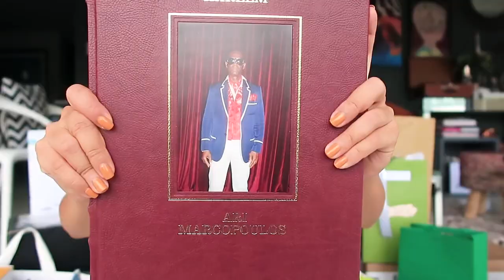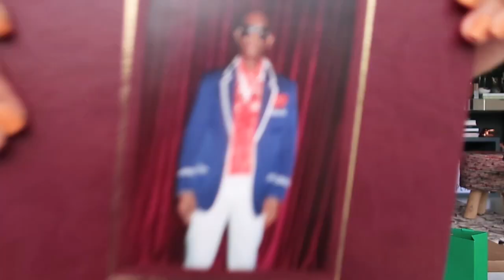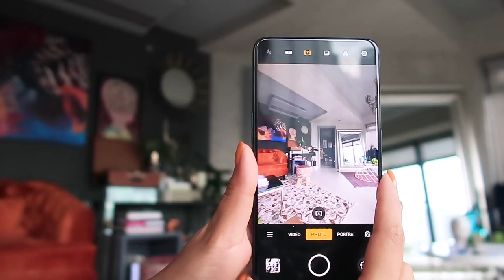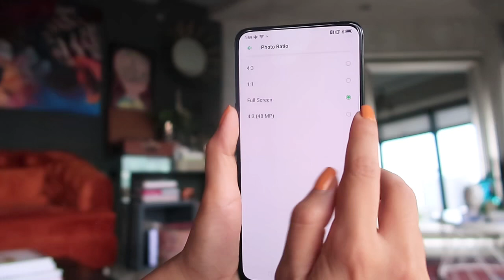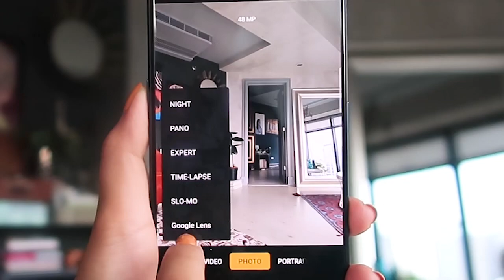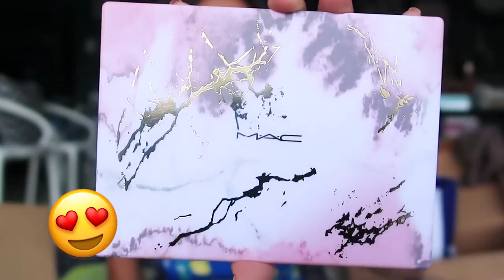Unboxing P200,000 Worth Of Products! | Laureen Uy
Since I hit 1 million followers on Instagram yesterday, I wanted to do an unboxing haul that's a bit different than my usual uploads-- hence I've gathered some of my favorite brands and I'm sharing all of them here! I've also included my favorite OPPO Reno and showed you guys its amazing camera features. To know more about this phone,

OPPO Reno 10x Zoom 8GB RAM 256GB ROM with Free Funsnap Capture 2 (3-axis Mobile Handheld Gimbal Stabilizer)